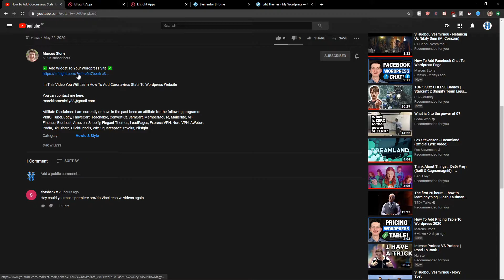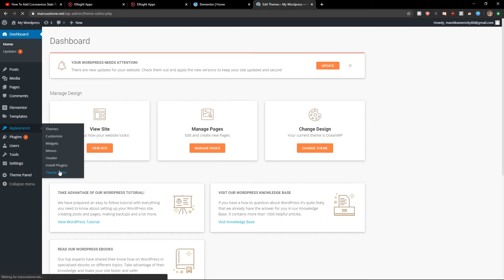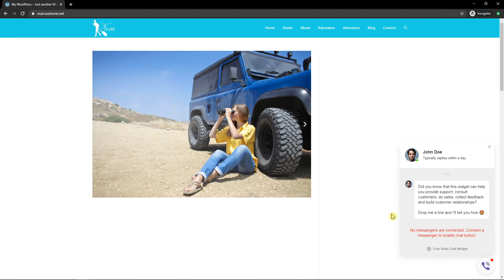How To Add Viber Chat To Elementor